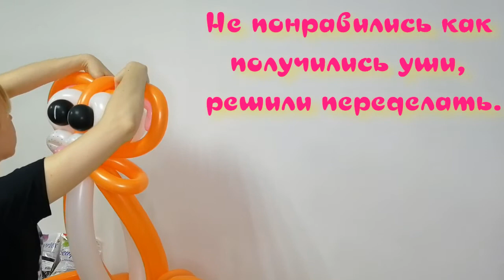Наши будни). Заказали такую фигуру. Твистинг Аэродизайн. Twisting Aerodesign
Делали фигуру из шаров по фотографии которую прислал клиент. Если кто не догадался фигура из шаров "КОТ"

Если Вы решили поддержать мой труд, карта  сбербанка:
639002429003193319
Юлия Сергеевна Р.